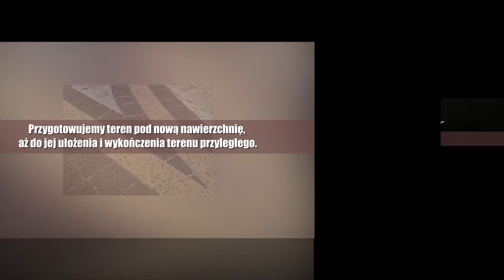AB-Studio Andrzej Biegański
Firmę AB-Studio prowadzi Andrzej Biegański. Naszą siedzibą jest Zimnica, w powiecie oleśnickim, na terenie województwa dolnośląskiego. Jesteśmy grupą wykwalifikowanych fachowców proponujących profesjonalnie wykonane prace brukarskie. Korzystamy z materiałów Klienta lub własnych, od renomowanych producentów. Dodatkowo nasza oferta to wykonanie ogrodzeń i odwodnień liniowych oraz usługi koparko-ładowarką. Posiadamy własny transport. Skrupulatnie i dokładnie przeprowadzamy wszelkie prace, zaczynając od pomiarów, a kończąc na wykonawstwie. Chętnie tez służymy radą i pomocą. Serdecznie zapraszamy.